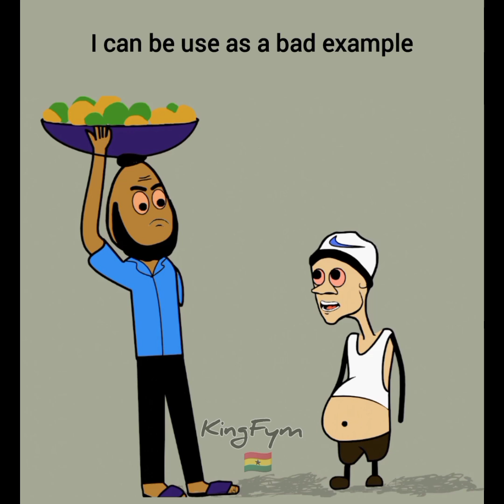Best Animation video with BLENDER, Moho, Adobe Animate